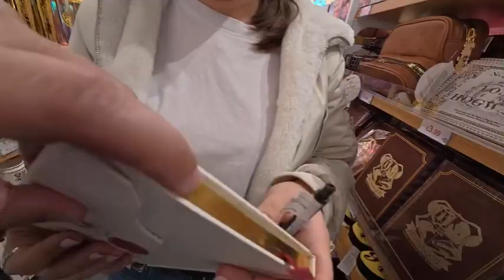STROLLING AT BRENT CROSS SHOPPING CENTRE 🇬🇧W/Fabi 12/11/2024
It’s been a while since my last vlog..strolling with my friend Fabi at Brent cross..
At Miniso shop..

📸used:
Inshot
DJI Action Camera Pro 5